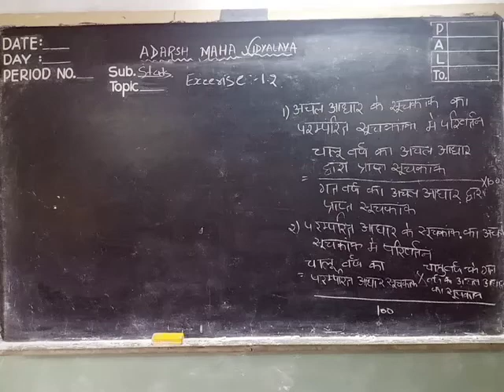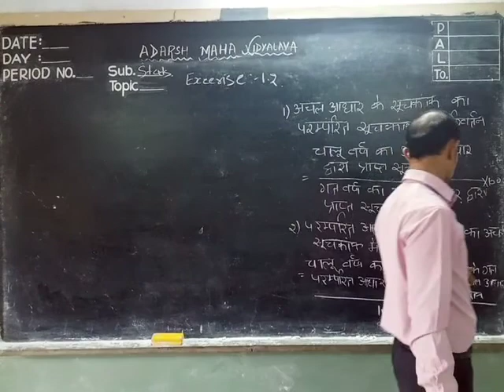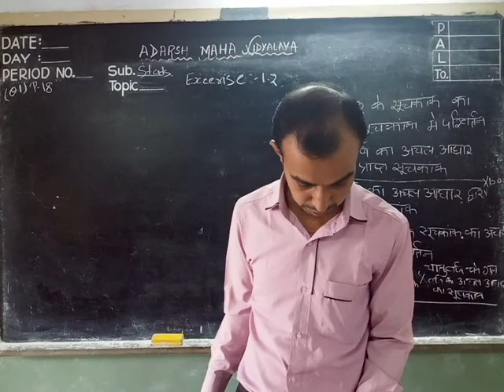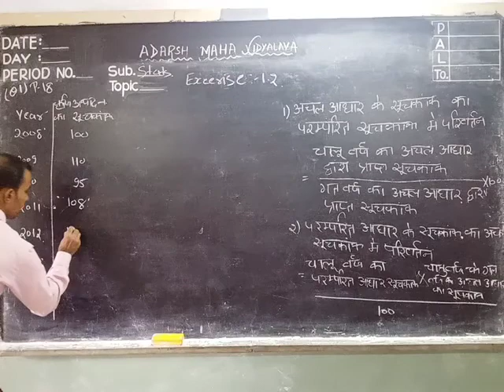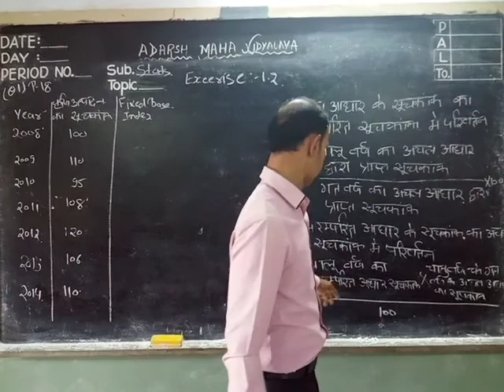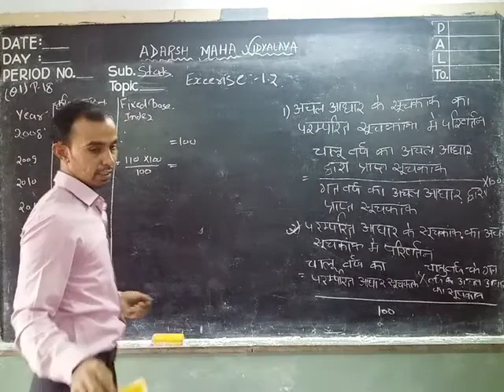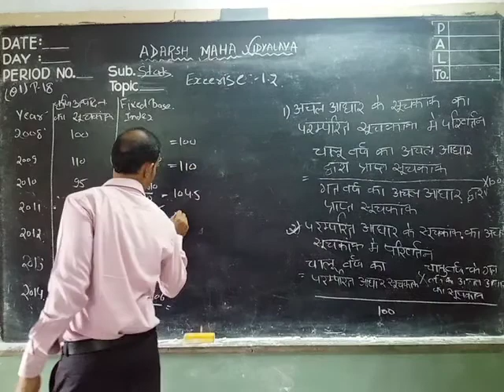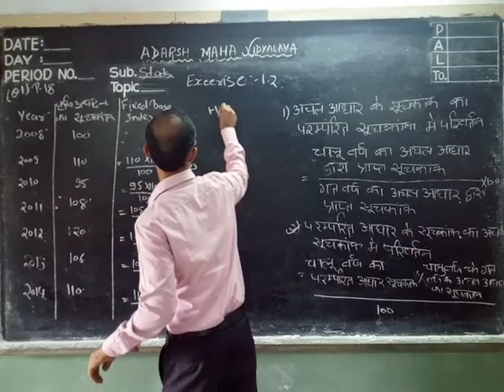Class 12 Stats Exercise 1.2 part 1